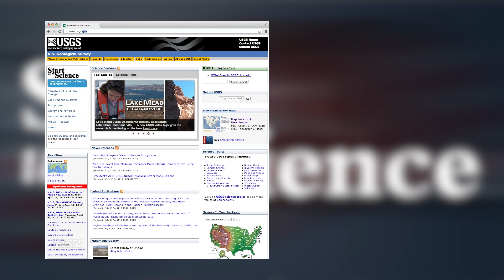USGS Climate Connections: Questions from Colorado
America has questions about climate change, and the USGS has real answers. In this episode of Climate Connections, USGS scientists answer questions gathered from downtown Denver, Colorado. Questions include: